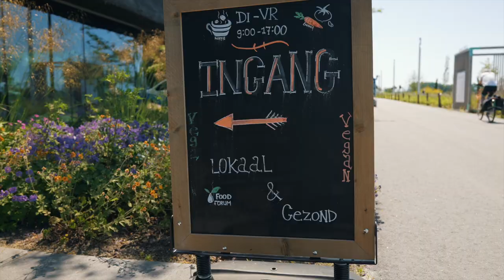Workshop indrukwekkende sojaboon